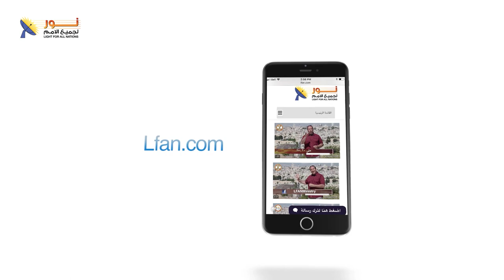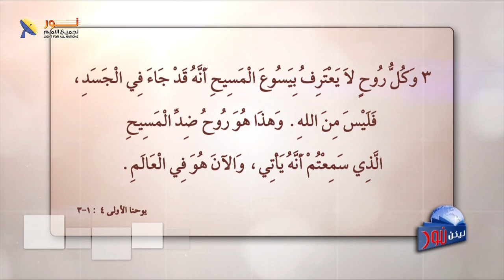ليكن نور - الحلقة ٥٠٨ - ما هو روح ضد المسيح ؟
برنامج البث المباشر - ليكن نور
رقم الحلقة : 508
عنوان الحلقة: ما_هو_روح_ضد_المسيح؟